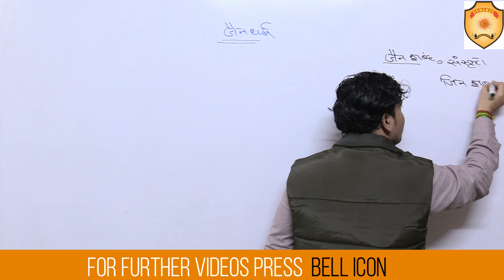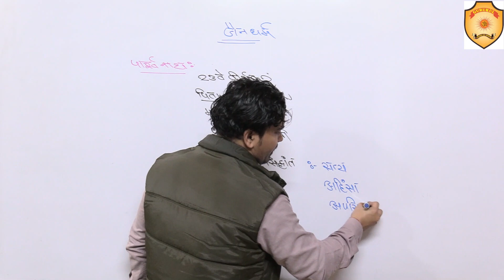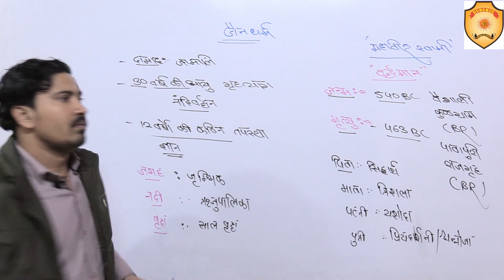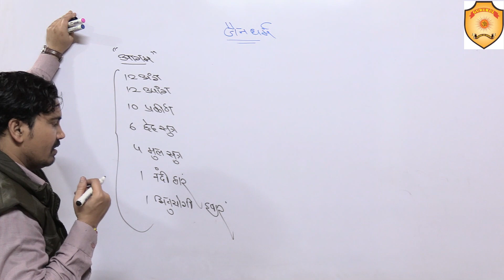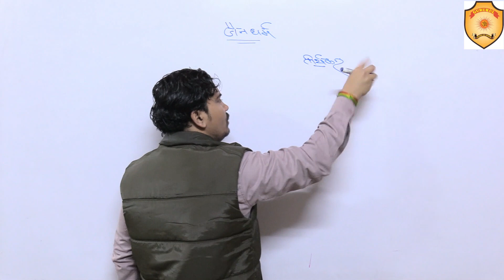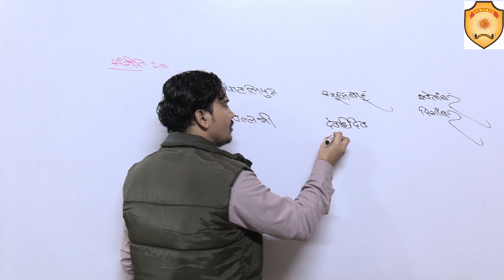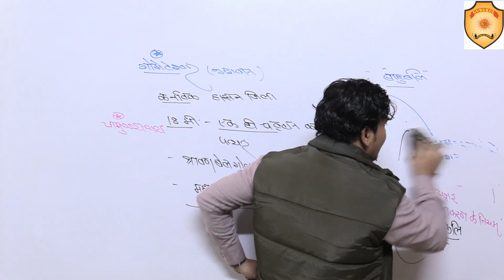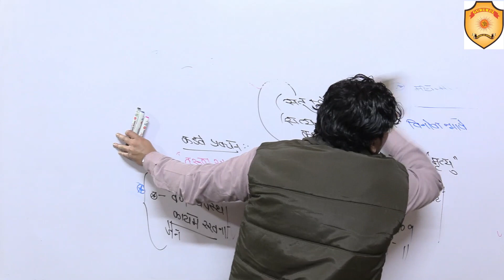Jainism | History of Jainism | Ancient History | Shiv Sir | Gurukul Academy Karnal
We here at this channel provide you complete syllabus of all subjects for all hssc exams like Haryana police, gram sachiv, Haryana clerk, etc.

Gurukul Academy Karnal
Address - SCO-81, Behind Old Bus Stand, Karnal 132001 (Haryana)